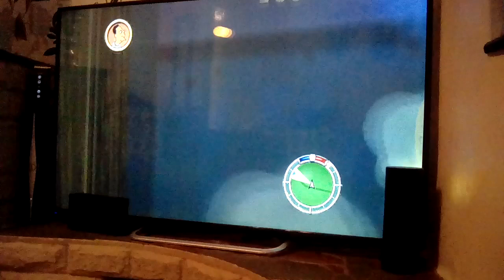Joshua the movie car ride vr experience